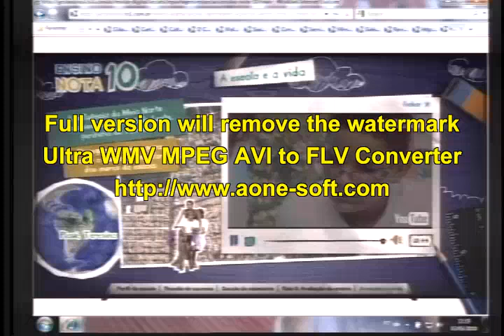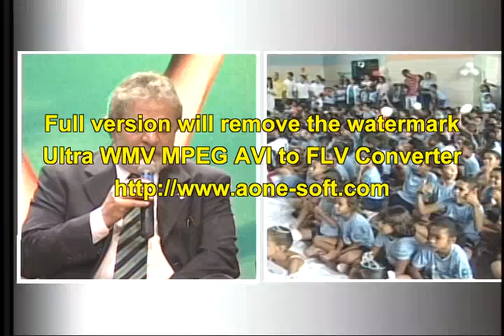Lula com alunos e professores da Casa Meio Norte(parte2)